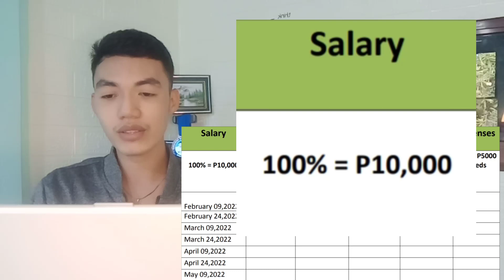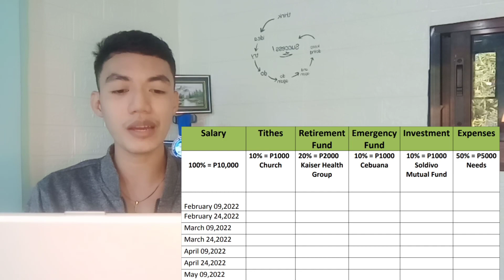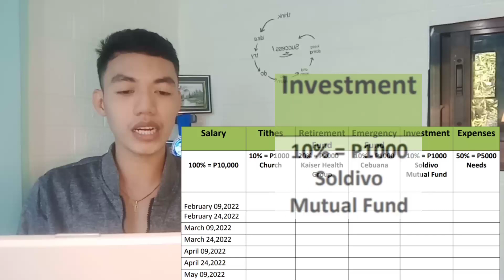How to Create FINANCIAL PLAN | RicoG TV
Financial Education is not just for the wealthy - it's for everyone"
-IMG

Financial independence is not only a dream. It is a priority that every person should aim for. Take control of your future by learning:
 * Make Money
* Save Money
* Grow Money
* Protect Money
No one else will do this for you

If you want to know more about saving and investing
Just message me in my personal account:
or I invited you to our free Financial Coaching
eveday,,,,
see you 🤗